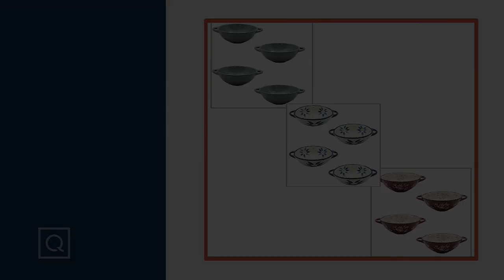GreenPan Design Series 2-Pc 8" & 10" Fry Pan Set w/ Glass Lid on QVC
GreenPan Design Series 2-Pc 8" & 10" Fry Pan Set w/ Glass Lid

This set of nonstick frypans (plus lid!) offer incredible performance -- and cleanup. Everything you make will be just a little bit easier (and a lot more satisfying). From GreenPan.